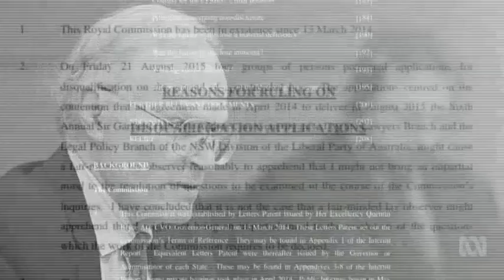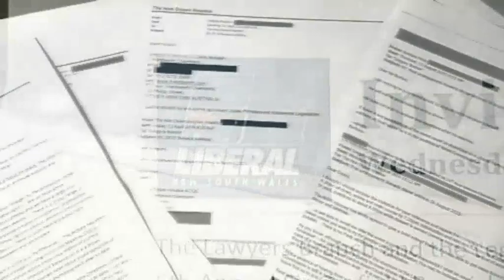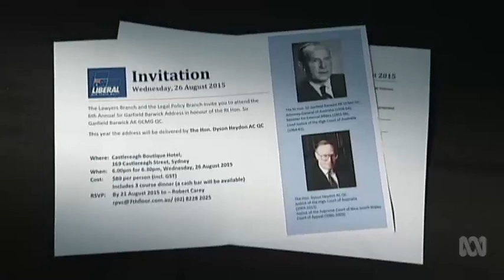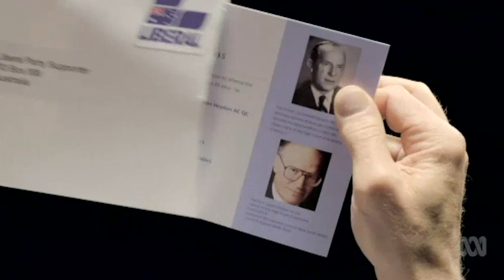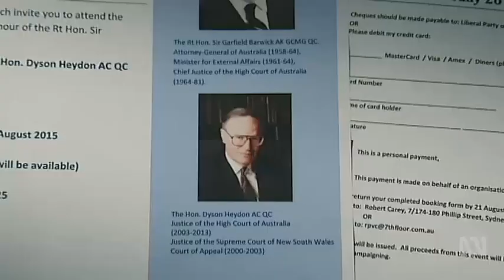Heydon to continue as royal commission head despite controversy over LIberal Party fundraiser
"I have considered all the submissions. In my opinion, the applications must be dismissed": Dyson Heydon rejects union calls to stand down as head of the trade union royal commission.